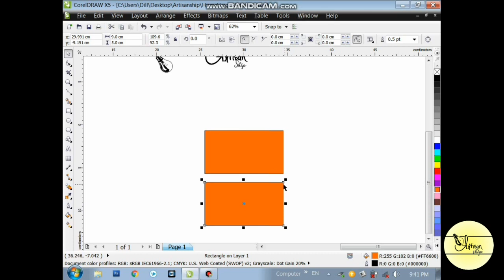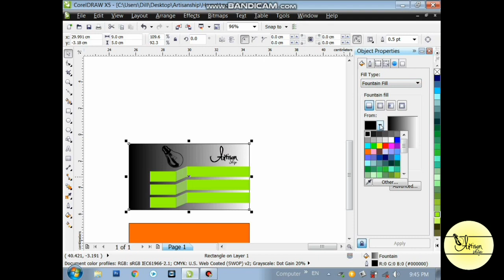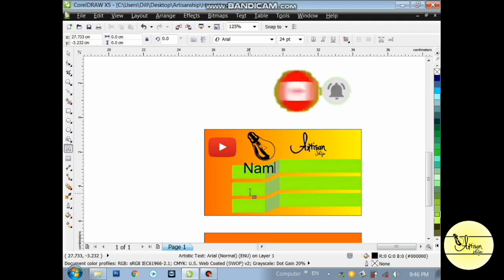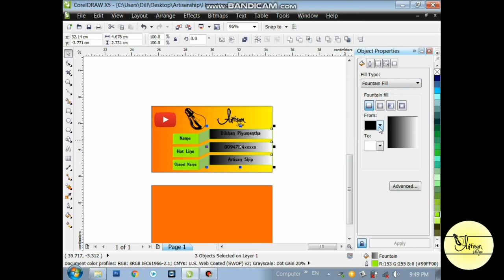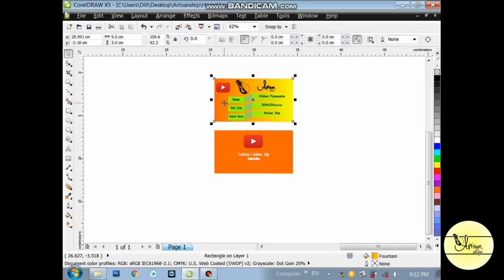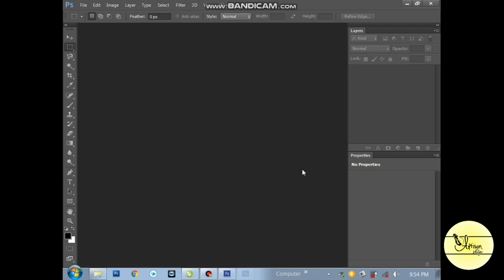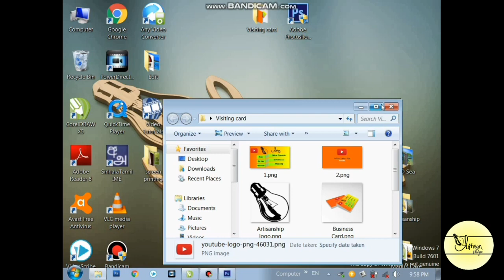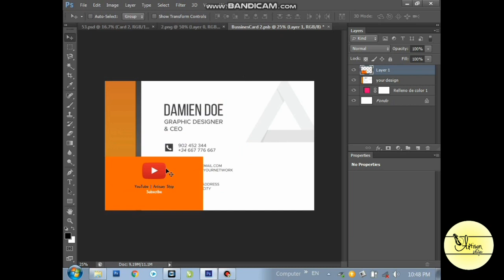Business Cards | Visiting Card | Photoshop Design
Welcome to the ArtisanShip YouTube channel for watching this video.

Today I brought to you how to make your own business card from Photoshop. A different kind of thinking is included here. I think you create this very realistically. How to make a 3D mock-up to increase customer attraction will also be a new experience for you.

NSC music has been used as the background music for this.